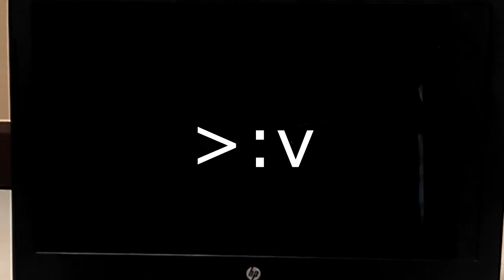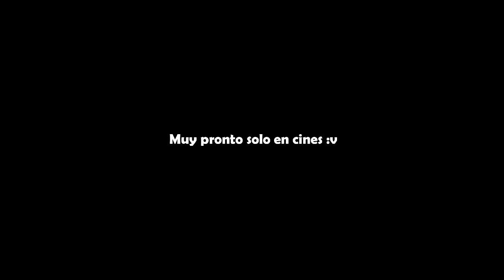UN VIDEO SIN SENTIDO!!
Hola que tal amigos aqui Loler 400 escribiendoles que estoy de vuelta!!
nuevamente aquí en youtube para continuar con mi legado... Ni que fueras muy famoso mae ._.(Voz hater)  CALLATE!! (yo)

Bueno estamos de vuelta aqui en Youtube para traerles un contenido lo mas decente posible, y a ver si les da risa mis tonteras
Pues soy un men muy diferente en lo que cave y aveces tengo mi sentido del humor donde el sol no llega pero bueeeeeeeeeeno...